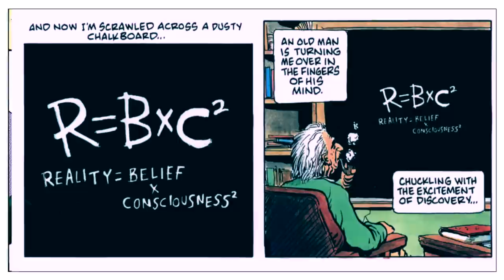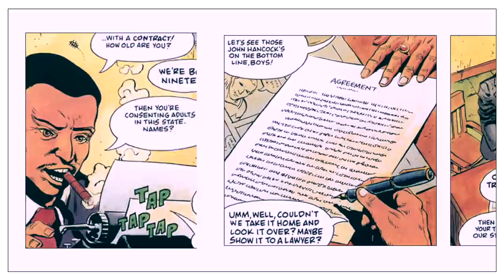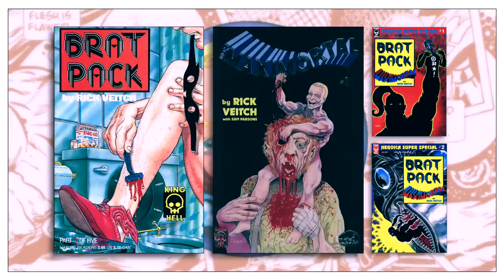Maximortal & The Sordid History Of Superman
A look at The Maximortal, a seven issue miniseries, entirely written and illustrated by Rick Veitch. Published by Tundra Publishing in 1992. It’s the first book in what’s intended to be a five book series titled King Hell Heroica.

KING HELL HEROICA TIMELINE:
Brat Pack Maximortal Super Special #1 (1996).
Book One: The Maximortal (1992).
Brat Pack Maximortal Super Special Number #2 (1997).
Book Two: Boy Maximortal (currently in production).
Brat Pack Maximortal Super Special Number #3 (forthcoming).
Book Three: True-Man, The Maximortal (forthcoming).
Brat Pack Maximortal Super Special Number #4 (forthcoming).
Book Four: Brat Pack (1990).
Book Five is currently untitled, but will include all of the Super Specials and a final battle between Maximortal and El Guano (forthcoming).